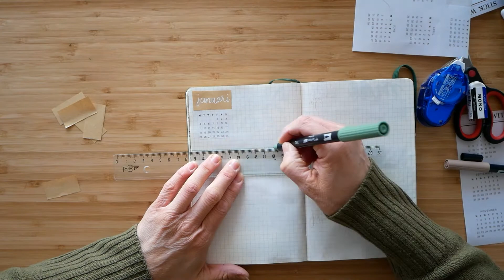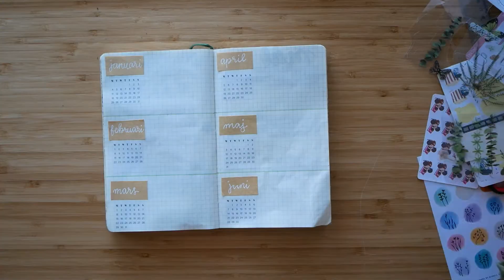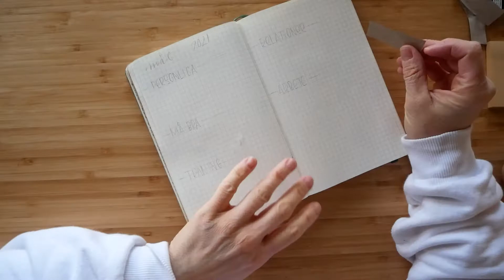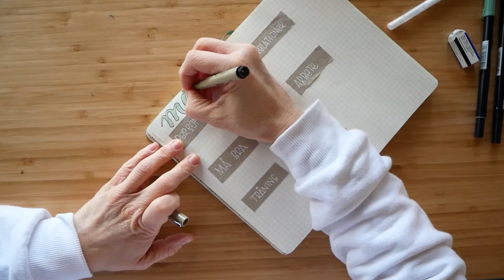BULLET JOURNAL | Avslut 2020 - Uppstart 2021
Hej!
Välkomna att följa med när jag gör mina avslutande sidor för 2020 och mina första sidor för 2021 i min Bullet Journal.

Här nedan följer allt material som jag kan komma på att jag använder mig av. Saknar ni något så fråga gärna i kommentarsfältet.

💥 Växt-stickers från: Scrapbook stugan
💥 Almanacks-stickers från: Stick with Kate
💥 Micron pigma fineliner: 01, 005
💥 Tombow: 192 (grön), N15 (svart)
💥 Artline Decorite Brush Pen metallic gold
💥 Vit penna: Sakura GELLY ROLL 10
💥 Grå penna: Tombow Fudenosuke Brush Pen